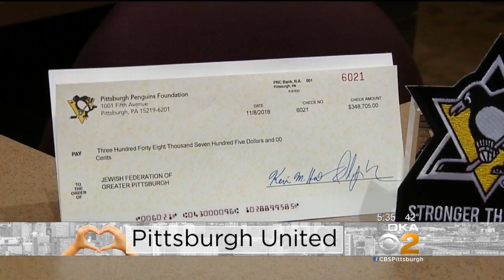Capitals’ Fan Donates 50/50 Raffle Winnings To Synagogue Shooting Victims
They may be one of the Pittsburgh Penguins’ biggest rivals, but a Washington Capitals' fan has made a big donation to help the Tree of Life Synagogue.